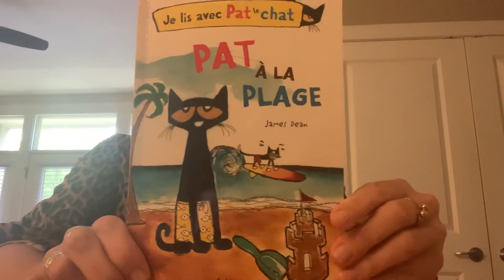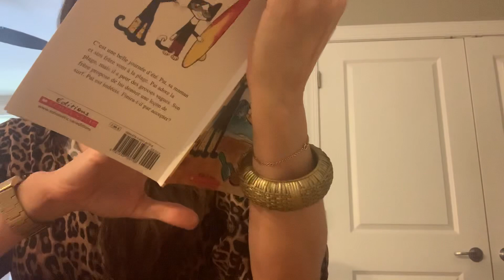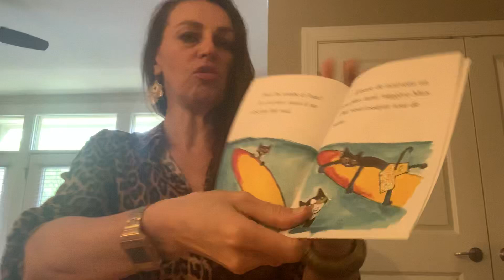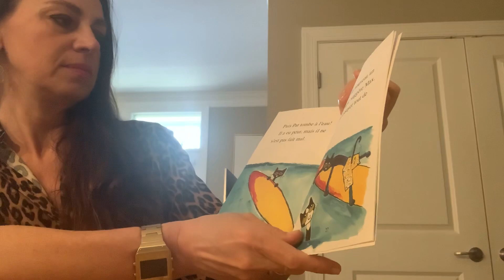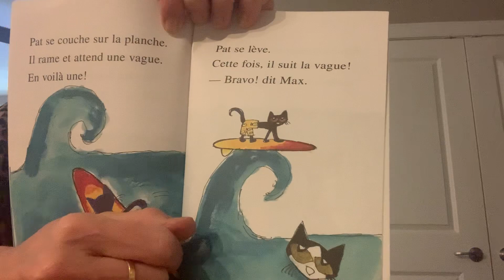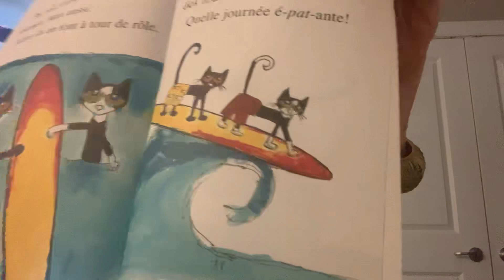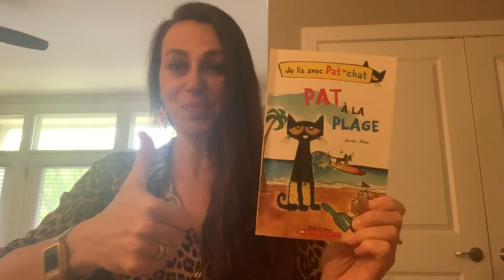Pat à la plage (2ème partie)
Pat at the beach (Part 2)